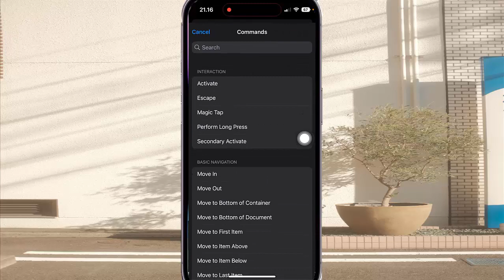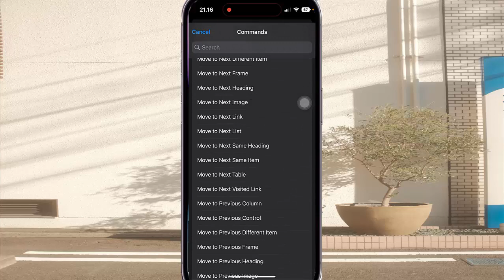How to set one finger triple tap as Read Table Row Column Cell when voice over is on in iPhone 14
On this video you can know How to set one finger triple tap as Read Table Row Column Cell when voice over is on in iPhone 14 Pro with iOS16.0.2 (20A380) operating system.